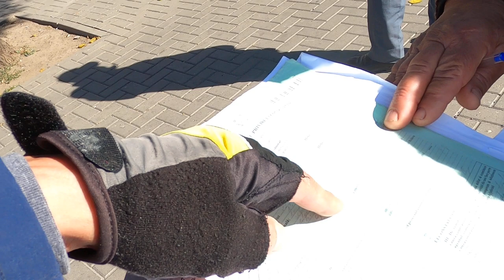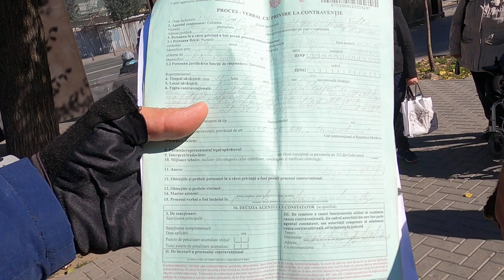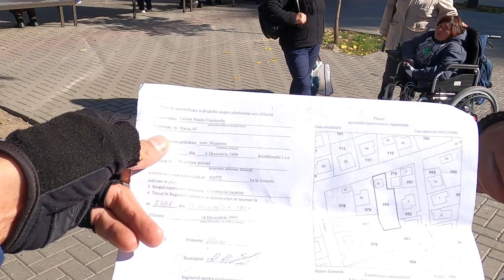A rămas fără casa pe care a cumpărat-o în tinereţe - Curaj.TV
Raisa Moroi se plînge că vecinul a lăsat-o fără casă, acum o dă şi la poliţie pentru samovolnicie. I-am recomandat să apeleze la avocaţid e stat